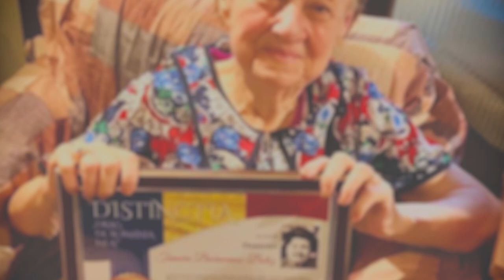Ultimele cuvinte ale Tamarei Buciuceanu Botez, înainte să moară. De ce a murit actrița din Liceenii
Marea doamnă a teatrului și filmului românesc a încetat din viață astăzi. Tamara Buciuceanu Botez a murit pe patul spitalului Elias, deși era optimistă că se va face bine și că se va întoarce acasă. Nu a mai apucat însă...Problemele de sănătate cu care s-a confruntat regretata actriță i-au fost fatale, decesul fiind anunțat de reprezentanții spitalului Elias.Deși sănătatea nu îi mai permitea să joace, să fie pe scenă, Tamara Buciuceanu își făcea timp să stea de vorbă cu colegii ei. Iar Virgil Ogășanu se numără printre cei care o sunau constant.